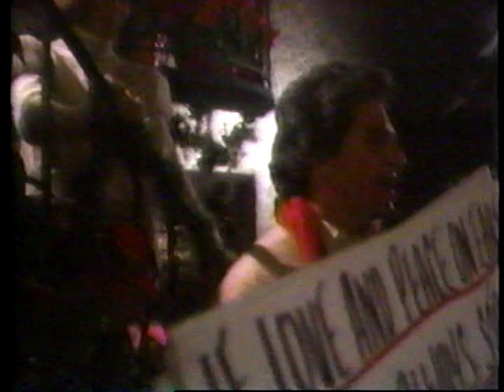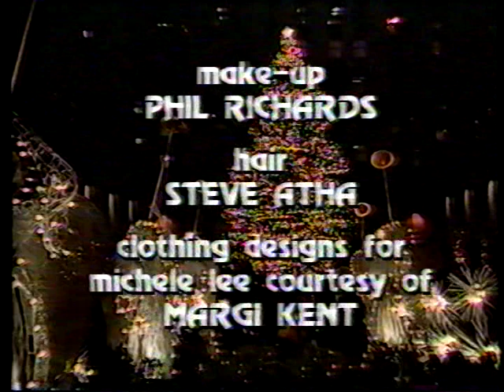Perry Como Christmas In New York -- December 17, 1983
here is the video of balducci's on perry como ! this is the second half of the show with the balducci parts